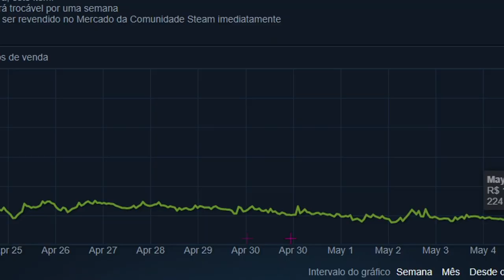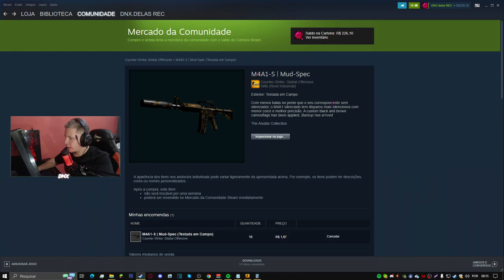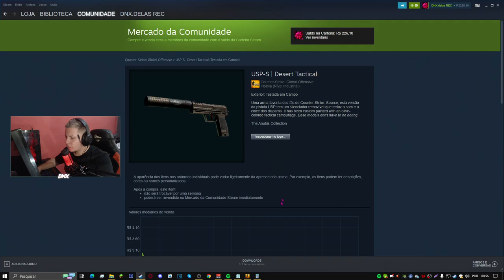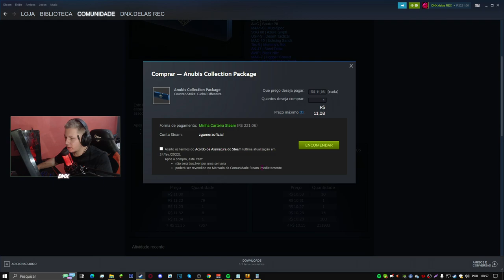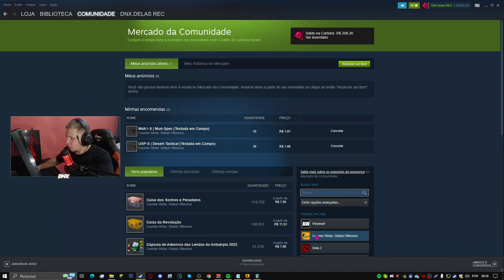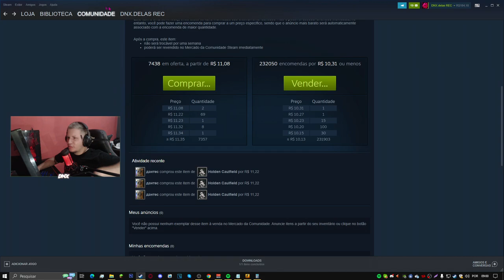SKINS que VÃO VALORIZAR MUITO no CS:GO.. (100% de LUCRO em SKINS)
VÃO VALORIZAR MUITO no CS:GO / CS 2 🤔 (LUCRO 1000%) SKINS de CS ESTÃO VALORIZANDO E AGORA E SUA OPORTUNIDADE É AGORA!

SKINS que VÃO VALORIZAR MUITO no CS:GO / CS 2 🤔 (LUCRO 100%)